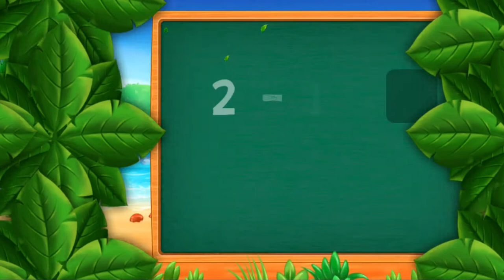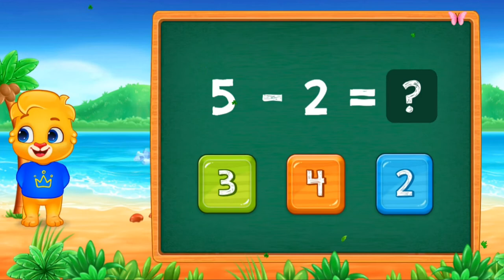LEARN MATHEMATICS SUBTRACTION WITH VIDEO - LEARN WHILE PLAY COUNTING PICTURES - BUBBLE KIDS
MILINEAL BUBBLES KIDS
LEARN TO CALCULATE USING ENGLISH
FOR MOTHER'S CHILDREN-

In this era of globalization, being able to speak English is not only a good idea but also a must. Meanwhile, learning a language would be better if done from a young age. Therefore, today's young generation needs to learn it as early as possible in order to get good results. However, that was just one of the many reasons to learn English from an early age. Want to know another reason? Let's see the explanation below.

Work
If we look at today's job vacancies, many include English proficiency as one of the requirements that must be met. Especially for multinational companies and start-ups that are on the rise. This is because these companies need employees who are able to communicate with partners or customers from abroad. In addition, modern start-ups generally use a variety of advanced technologies that continue to develop, such as IT software, applications, and so on. As long as all these technologies still use English, all start-up employees who use them must be required to be able to speak English in order to be able to use, follow, and understand technological developments well. Therefore, by telling your child to learn English from an early age, you are already preparing for their future well.

School/College
For those who want to study abroad, learning English is a must. Especially if the destination country uses English as the main language. Moreover, almost all of the world's top universities are located in English speaking countries such as USA, UK, and so on. If you master English well, then your chances of being accepted at these universities will be wider.

Travel
English is the most common language used by everyone on an international level. Almost everyone in the world learns English as a second language after their native language. That means, wherever you go, English is a common means of communication. By mastering it, traveling to any country will be easier and faster because it is not hindered by communication difficulties. In an era like today where there are many airlines that offer budget flights and the tendency to intend to travel is increasing, learning English from an early age is the basic capital to prepare for traveling in the future.

Entertainment
The need for entertainment has become a basic need in this modern era. Of course, people have different tastes in entertainment. There are those who like TV, music, movies, social media, and others. Well, if we master English, the choices of entertainment that you can enjoy will be more diverse because we can enjoy not only local entertainment, but also entertainment from abroad. Examples include foreign TV series, foreign influencer vlogs, foreign films, and so on. Indeed, we can use Indonesian subtitles to understand, but not all entertainment sources provide Indonesian subtitles. Besides, it would be better if we could enjoy these various entertainments in the original language, wouldn't it?

Open Mind
Learning English can help children's minds to see from another point of view and express themselves. By having other communication channels to share their ideas and feelings, children will have many options for voicing their opinions. Studies show that mastering two languages ​​will improve one's problem-solving and multitasking abilities. Thus, learning English from an early age is self-development for a better future.